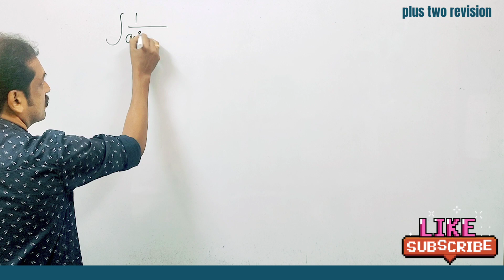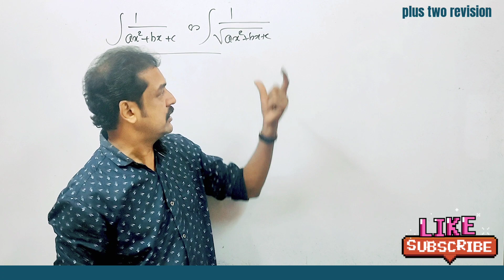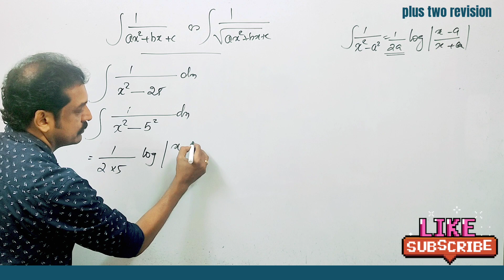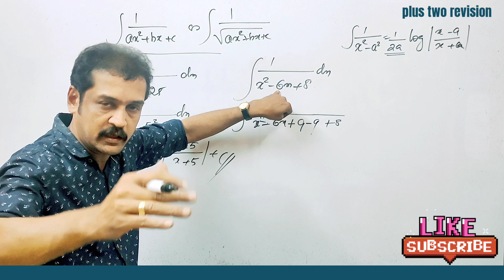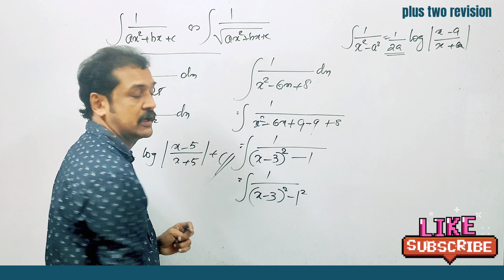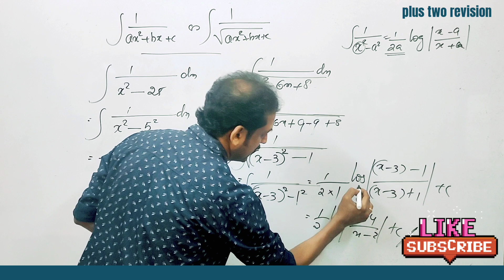plus two Maths revision class : INTEGRATION : 2 💯sure💯sure💯ഉറപ്പായ ചോദ്യങ്ങൾ 💯